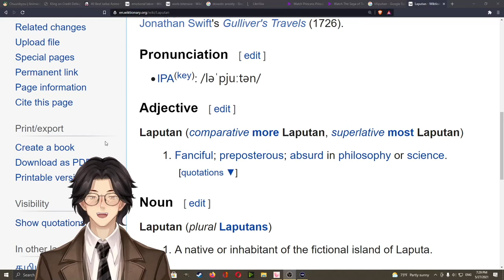L: Laputan: Wandering Wikis: Wiktionary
Laputan - Fanciful; preposterous; absurd in philosophy or science.

Laputan - A native or inhabitant of the fictional island of Laputa.

Wiktionary contributors, "Laputan," Wiktionary, The Free Dictionary, (accessed May 27, 2021).